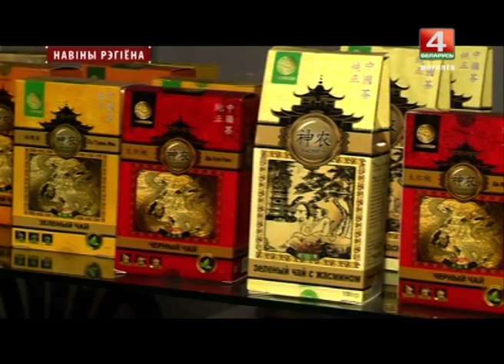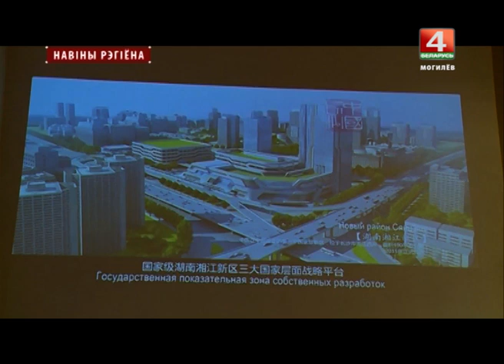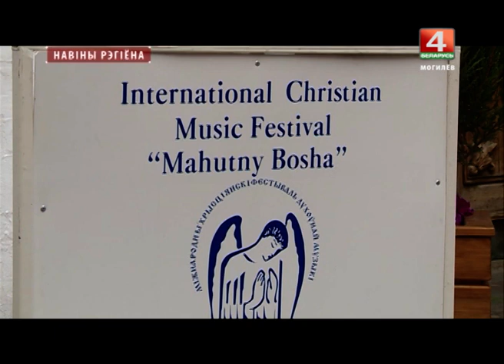Новости 30.06.2017 выпуск 20:30